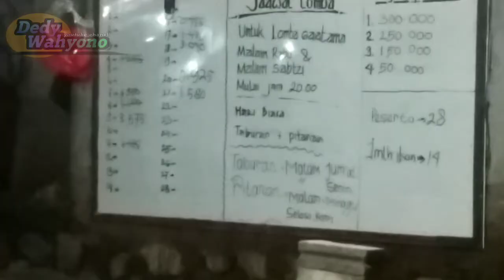Umpan galatama lele malam hari lomba taburan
dipublikasikan; 5 septermber 2020

di vidio kali ini saya berbagi umpan mancing galatama lele sistem taburan,dengan racikan umpan media daging suwir,dan coba pake essesn blenok dari bamg berto

no wa bang berto 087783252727